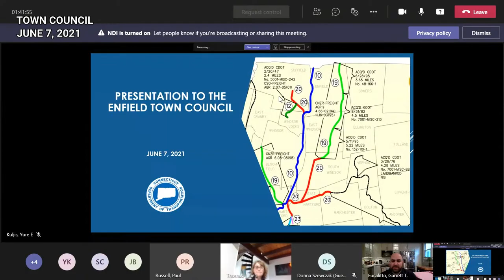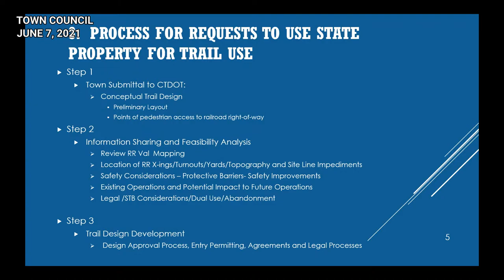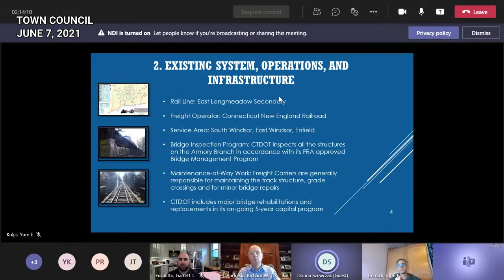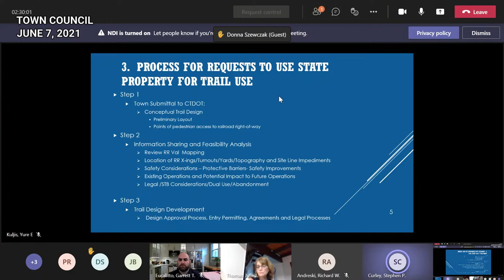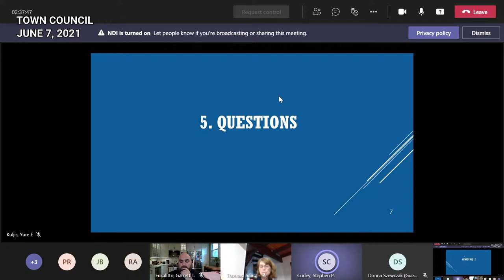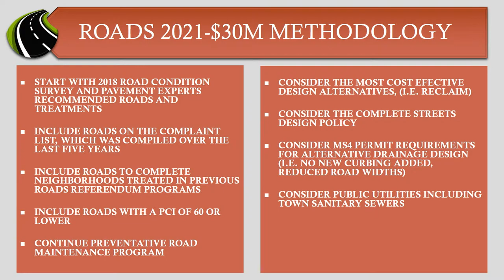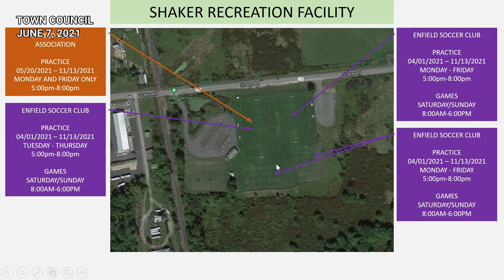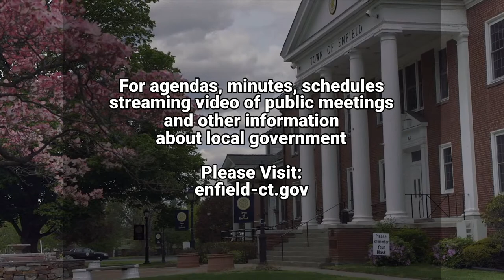Enfield, CT - Town Council - June 7, 2021